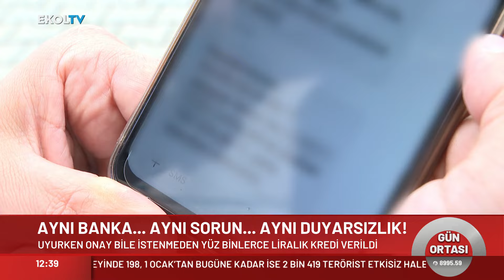Uyurken Onay Bile İstemeden Yüz Binlerce Liralık Kredi Verildi Para Başkalarına Borçlar Onlara Kaldı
Banka Mağdurları, Hukukçular, Siber Güvenlik Uzmanları ve Tüketici Hakları bir araya geldi Ekol TV'de konuştu.

Digiturk 49
D-smart 39
Kablo Tv 72
Tivibu 60
Tv+ 47